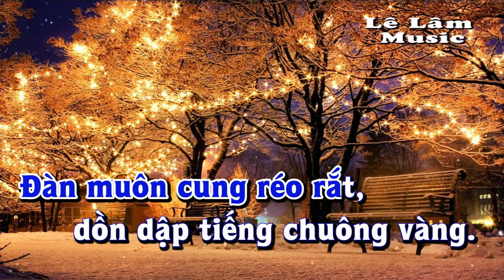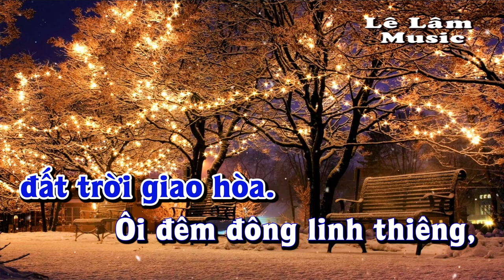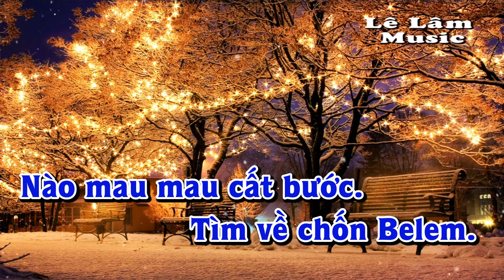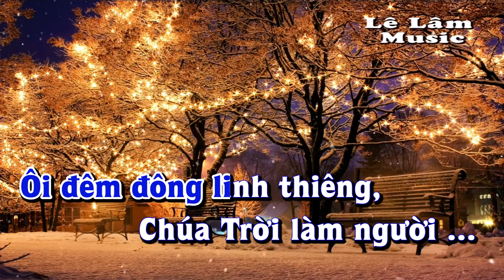Karaoke - ĐÊM NAY NOEL VỀ Tone Nam | Xuân Thảo | Lê Lâm Music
Lê Lâm Music KaraokeĐÊMNAYNOELVỀToneNam
KaraokeNhạcSốngĐÊMNAYNOELVỀToneNam